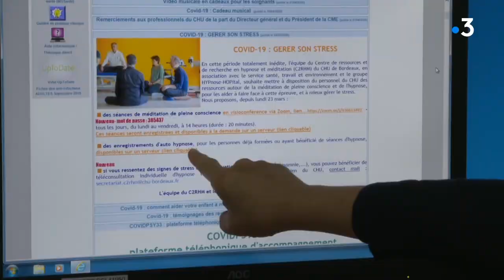Coronavirus : de l'hypnose et et de la méditation pour déstresser les soignants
Anxiété, fatigue, stress, le personnel soignant est mis à rude épreuve depuis le début de la crise du coronavirus. Pour faire face à une cadence soutenue tout en maintenant leur exigence de travail, le CHU de Bordeaux leur propose désormais des séances d’hypnose et de méditation.

Interviennent dans ce reportage : Marie-Line Buisson - Infirmière / Marie Floccia - Gériatre spécialiste de l'hypnose / François Sztark - Responsable du centre de recherche en hypnose et méditation.
Reportage : Gilles Coulon et Patricia Mondon
Montage : Françoise Dupuis